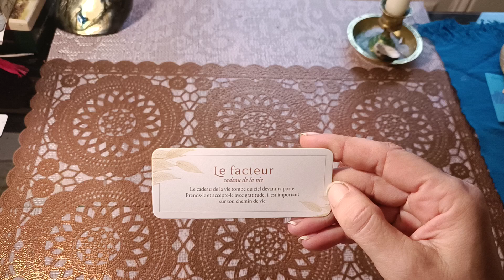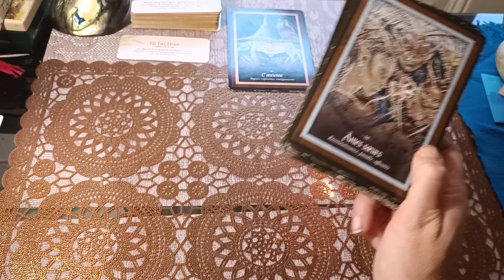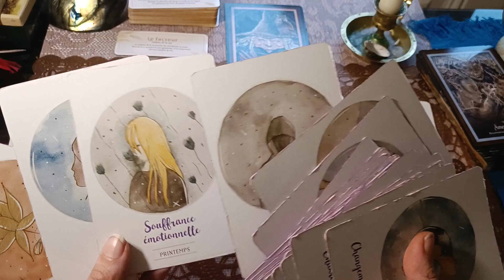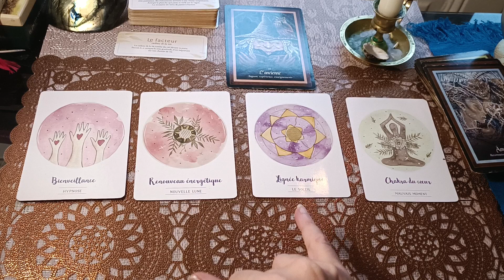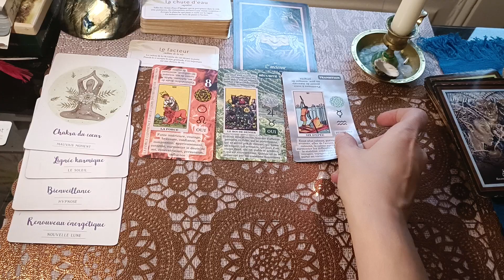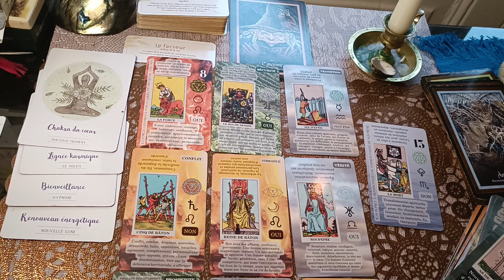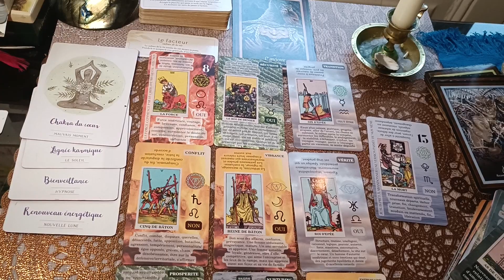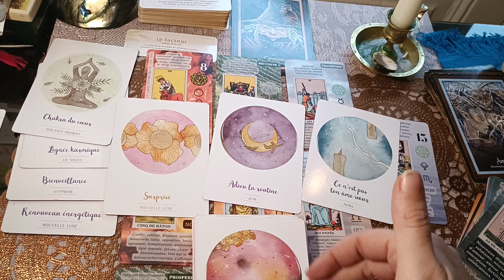balance décembre 2022 Cadeau de la vie , rapidité sagesse 🧚‍♀️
ceci est une guidance générale cela ne pourra pas parler à tous prenez ce qui résonne avec vous et votre situation et laisser le reste.
merci pour vos commentaires et pouces j'aime qui me permet d'être visible sur le fil d'actualité Youtube Merci.

love 😍